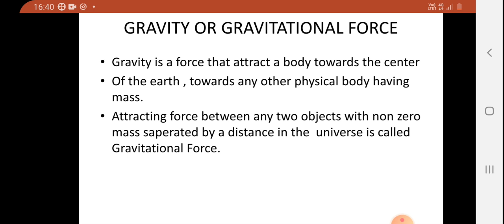What Is Gravity In Telugu | Ncert Classes in telugu | Deeksha Academy | APPSC | TSPSC | UPSC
In this video I'm explaining you about "Gravity", So please do watch the complete video for in-depth information
APPPSC,
TSPSC,
UPSC,
Civils,
Deeksha Academy,
What Is Gravity,
Ncert basics In Telugu,
PIB news for UPSC in Telugu,
Daily PIB news analysis,
Hindu paper daily editorial analysis in Telugu
Telugu current affairs,
UPSC Current affairs in Telugu,
Telangana current affairs,
PIB News analysis in Telugu,
PIB News in Telugu,
PIB In Telugu,